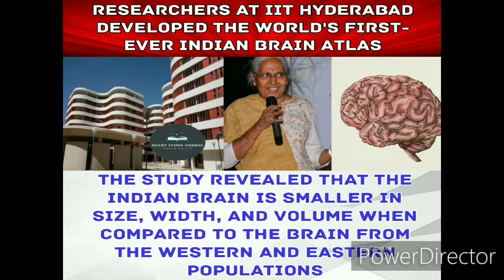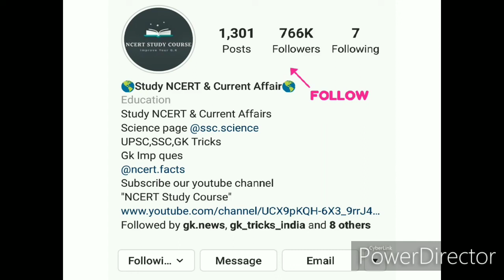November 1st Week Current Affairs 1st Nov-7 Nov, Download Pdf in English link given in description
November 1st Week Current Affairs 1st Nov-7 Nov, Download Pdf in English link given in description by NCERT STUDY COURSE